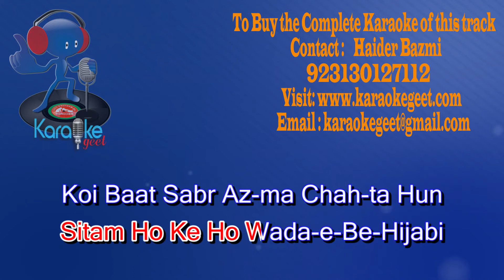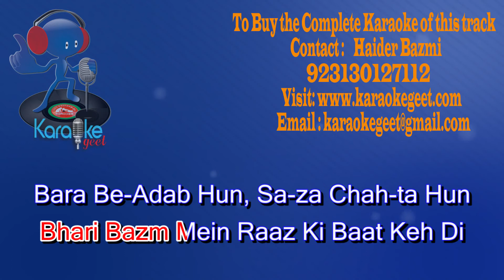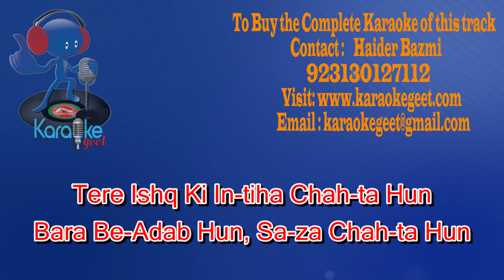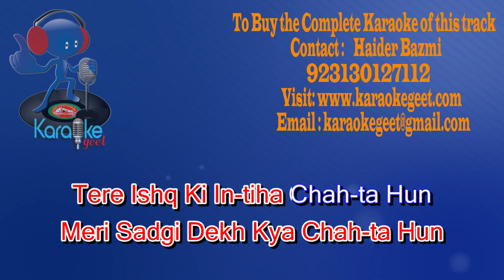Tere Ishq ki inteha chahta hun Video Karaoke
Sitam Ho Ke Ho Wada-e-Be-Hijabi
Koi Baat Sabr Az-ma Chah-ta Hun
Tere Ishq Ki In-tiha Chah-ta Hun

Bhari Bazm Mein Raaz Ki Baat Keh Di
Bara Be-Adab Hun, Sa-za Chah-ta Hun

Koi Dam Ka Mehman Hun Ae Ahl-e-Mehfil
Charagh-e-Sehar Hun, Bu-jha Chah-ta Hun
Meri Sadgi Dekh Kya Chah-ta Hun